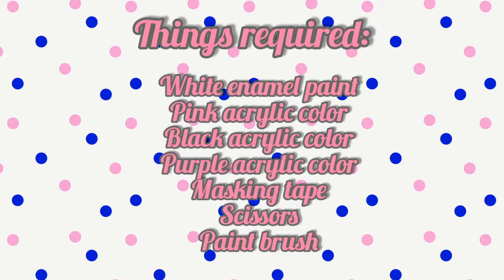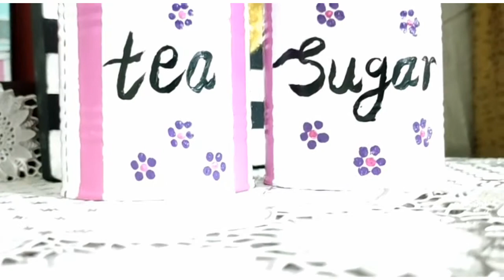DIY tea sugar jar|diy ideas|tea sugar containers|how to reuse tin can|kitchen decor|kitchen makeover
Hello friends..!!
I am sharing a beautiful,easy and quick idea of decoring old tin can which you can use as tea/sugar container. It's a great idea to update your kitchen decore..

Channel for u, channelforu, CHANNEL FOR U, channel for u, channelforU